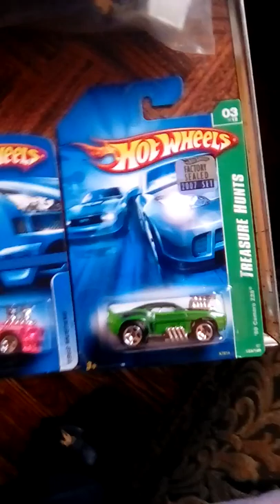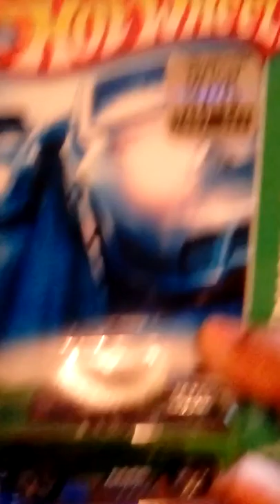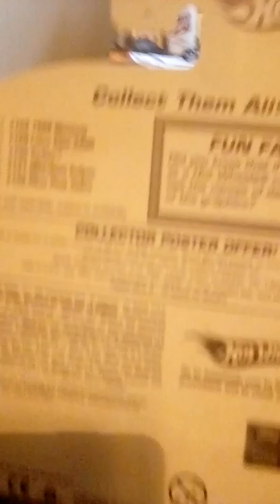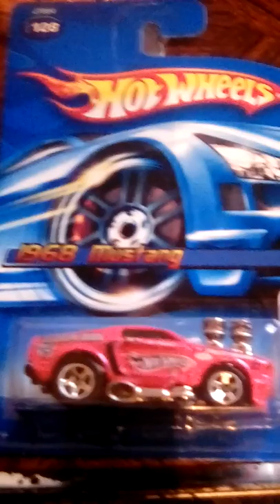H👓D H😒BB13Z\CAMARO TH\DARTH VADER LIGHTSABER \CUTIE CARS